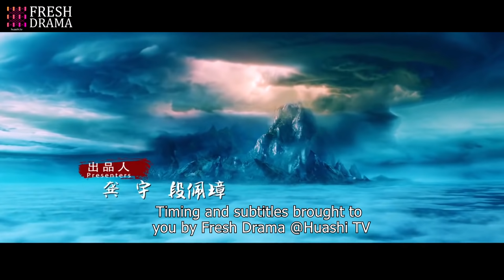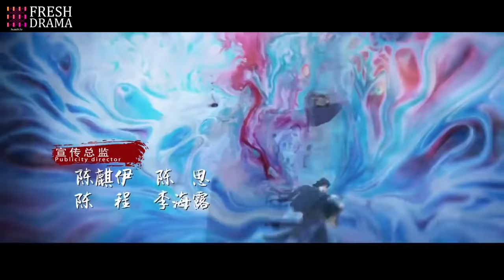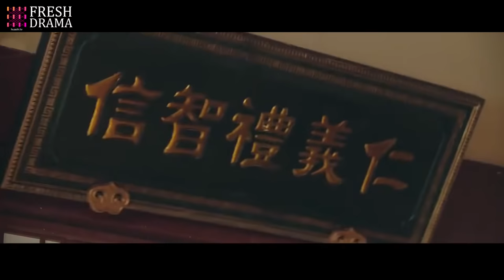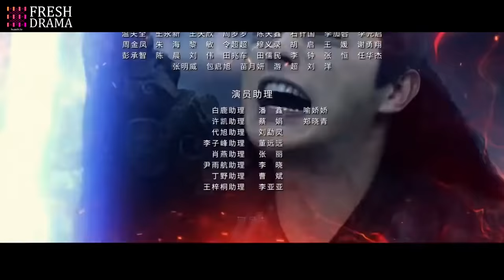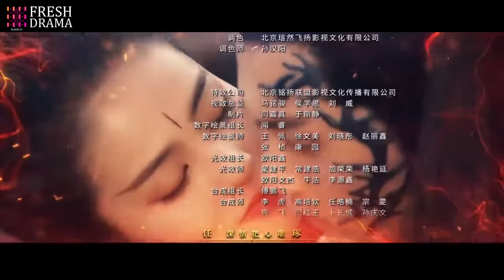【ENG SUB】The Legends EP42│Bai Lu, Xu Kai, Dai Xu│Fresh Drama